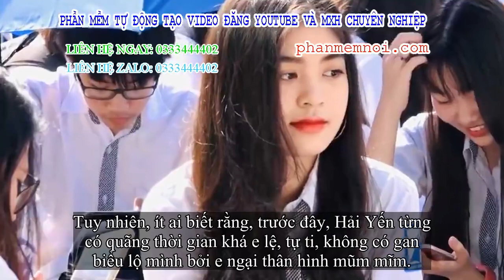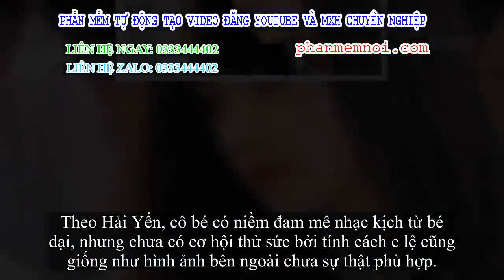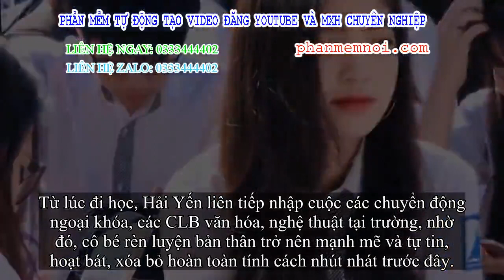✅ Gây xôn xao khi có mặt &i giây trong clip bế giảng, cựu nữ sinh trường Ams tiết lộ quá khứ đầy tự